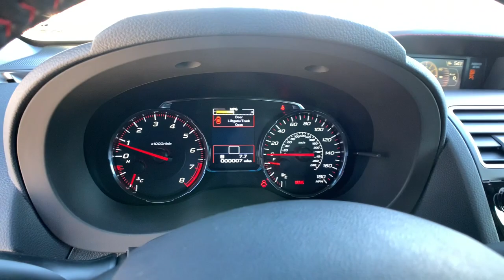2021 Subaru WRX Northern Nevada, Reno, Lake Tahoe, Carson City, Roseville, NV M9822673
Crystal Black Silica New 2021 Subaru WRX available at Lithia Subaru of Reno in Northern Nevada. Servicing the Reno, Lake Tahoe, Carson City, and Roseville, NV area.

WRX trim Crystal Black Silica exterior and Carbon Black interior. CD Player Apple CarPlay Smart Device Integration All Wheel Drive Turbo Alloy Wheels Back-Up Camera iPod/MP3 Input Bluetooth Satellite Radio. CLICK ME! KEY FEATURES INCLUDE: All Wheel Drive Back-Up Camera Turbocharged Satellite Radio iPod/MP3 Input Bluetooth CD Player Aluminum Wheels Apple CarPlay Smart Device Integration Rear Spoiler MP3 Player Remote Trunk Release Keyless Entry Child Safety Locks. Subaru WRX with Crystal Black Silica exterior and Carbon Black interior features a 4 Cylinder Engine with 268 HP at 5600 RPM*. WHY BUY FROM US: At Lithia Reno Subaru youll get a great vehicle at a great price with the experience and dedication of our team behind you throughout the purchasing process and the duration of your ownership of your Subaru automobile. Our service to you does not end at the sale. Call us anytime with questions. Our entire team at Lithia Reno Subaru is here to help. If youre looking to purchase from a dealership dedicated to its customers come by Lithia Reno Subaru and experience our service for yourself! Price does not include $449 Dealer doc fee taxes and license fees. Price contains all applicable dealer incentives and non-limited factory rebates. You may qualify for additional rebates; see dealer for details.